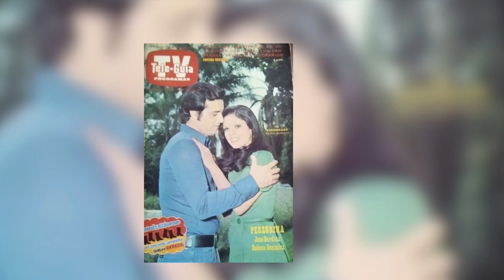Todas las versiones de Kassandra